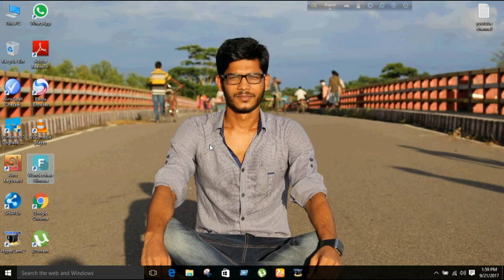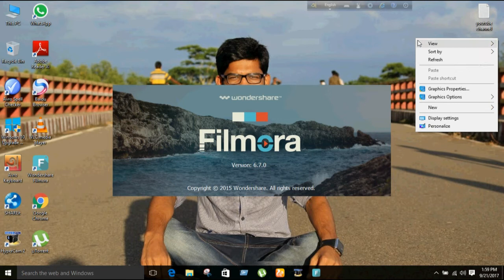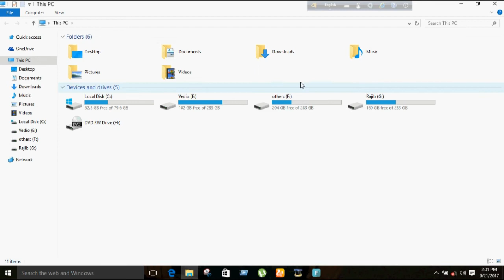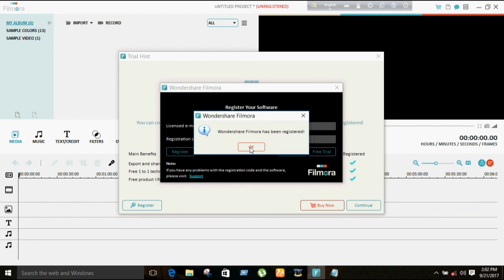How To Register Wondershare Filmora In Bangla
Wondershare Video Editor : if one email & reg code dont work then use another email and reg code!!!

serial: 17E68312BFC9A61C00F69506E61D5705

serial: 0511BC07A779170C76CDE8282839FA07

Key: 17E68312BFC9A61C00F69506E61D5705
Key: 0511BC07A779170C76CDE8282839FA07

Registration code: 17E68312BFC9A61C00F69506E61D5705